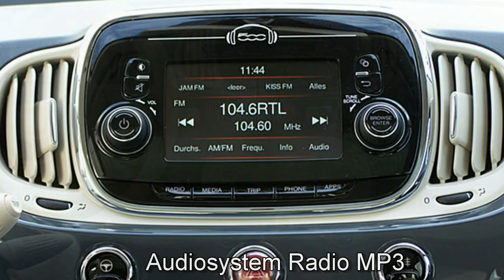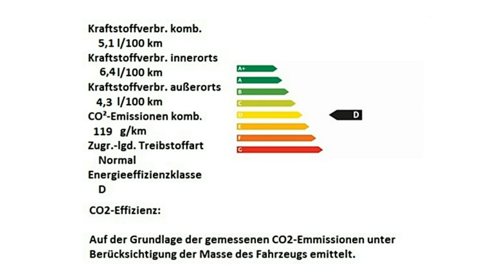Fiat Hamburg 500 Motor Village Hamburg jetzt Stell.